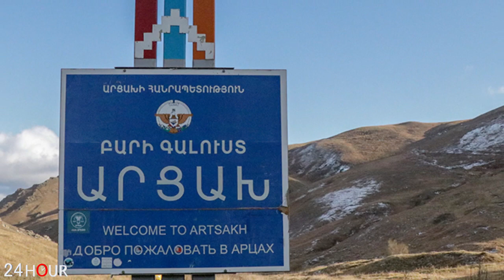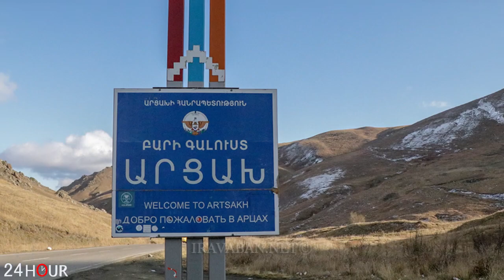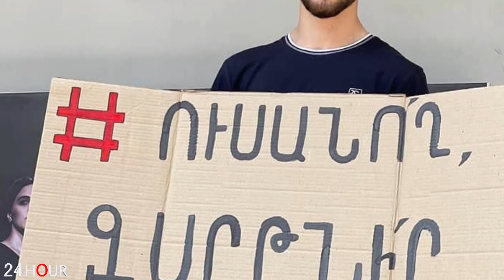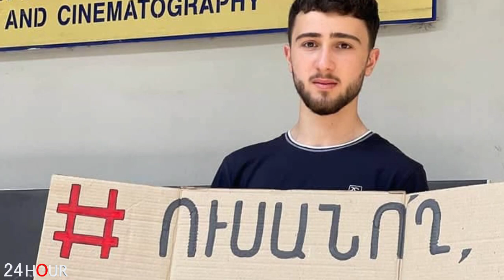ՍԿԱՆԴԱԼԱՅԻՆ. Վերջում չասեք, թե բոլոր ռիսկերի մասին չի ասվել. Դա չկանգնեցվեց ոչ 2016-ին, ոչ 2020-ին..